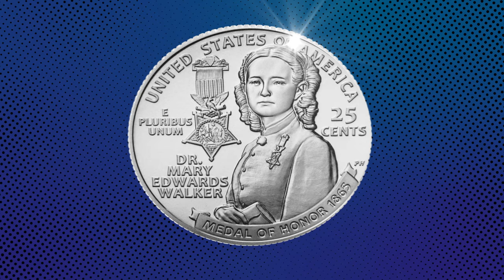2024 American Women Quarters™ Program | U.S. Mint | Dr. Mary Edwards Walker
Meet Dr. Mary Edwards Walker and learn why she was included in the first circulating and numismatic quarter program that exclusively honors the achievement of women. Discover more stories and shop the collection

Photos courtesy of:
National Portrait Gallery, Smithsonian Institution
C.M. Bell Studio Collection (Library of Congress)
Library of Congress Prints and Photographs Division
Liljenquist Family Collection (Library of Congress)
Getty Images
Otis Historical Archives, National Museum of Health and Medicine